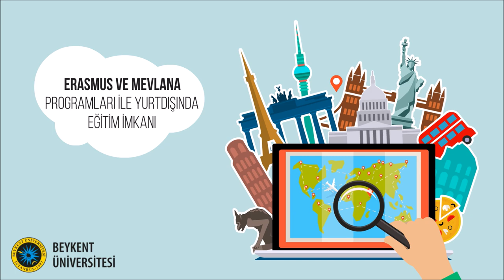Beykent Üniversitesi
Beykentli Olmaya Hazır Mısın?